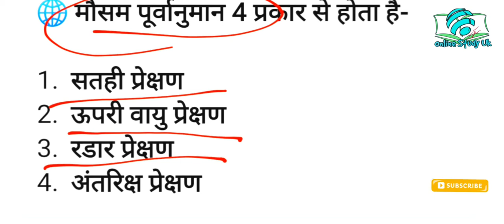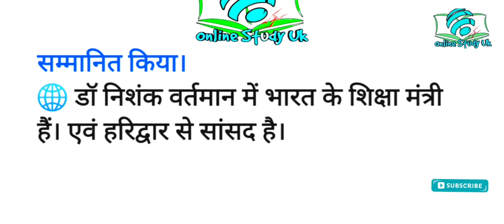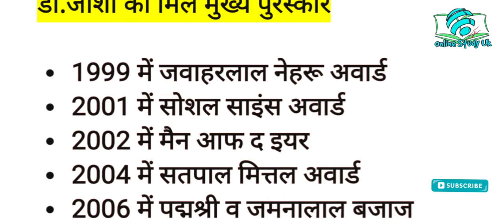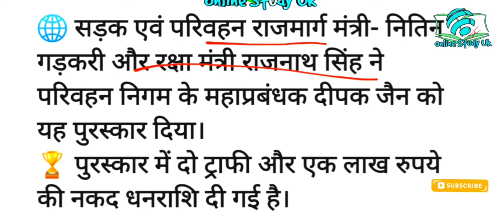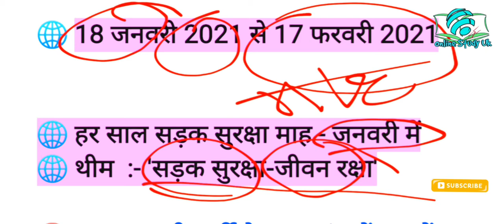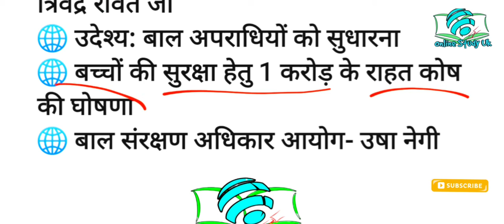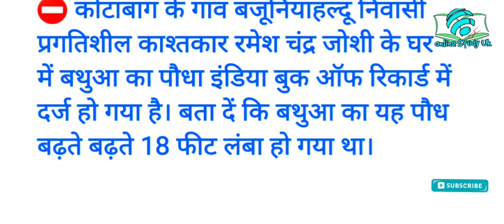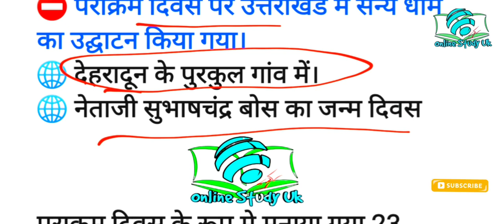uttarakhand current affairs 2021 | weekly current affairs | week-3 | January 2021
hello दोस्तो इस वीडियो में साप्ताहिक कर्रेंट अफ़ेयर्स की वीडियो को नए साल में नए आगाज के साथ डाला गया है। यह हमारी नई सीरीज है जिसमे आपको हर हफ्ते का कर्रेंट अफ़ेयर्स डाला जाएगा और हर महीने उस कर्रेंट अफ़ेयर्स में से  टेस्ट लिया जाएगा ।

uttarakhand current affairs 2021 | weekly current affairs | January 2021

उत्तराखंड कर्रेंट अफ़ेयर्स
uttarakhand me kon kya hai
uttarakhand new current video
uttarakhand January current
current affairs
uksssc
ukpcs
vdo
vpdo
lab
patwari
van daroga